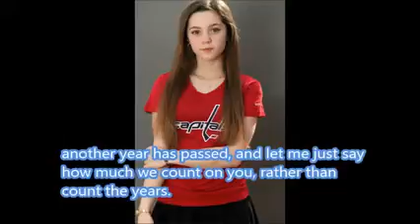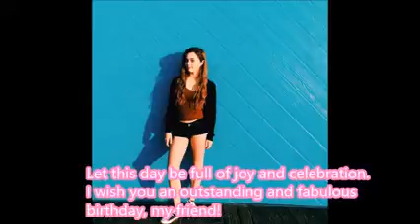Happy Birthday Chloe Lang 19anniversary